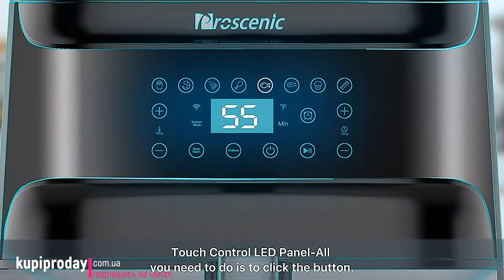Обзор аэрофритюрницы или мультипечи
Мультипечь, которая поможет вам в приготовлении жареной пищи используя минимум жиров и калорий. Заказать